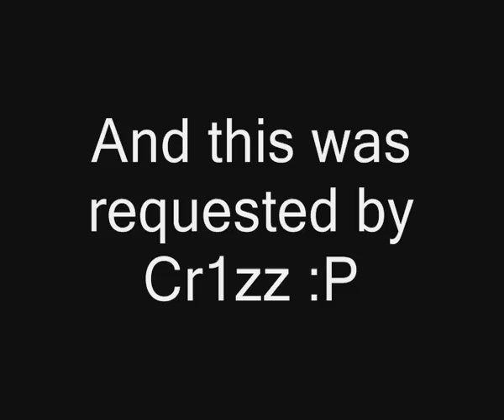AQ- Commentary??+ Ramleon(ess)??+My Armors?? (MUST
Just Watch guys